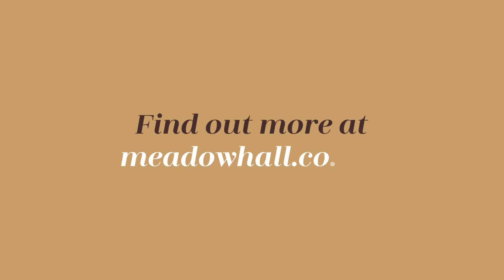Meadowhall Artisan Market 2018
The Meadowhall Artisan Market is back offering the finest in food, drink and craft producers from across Yorkshire. 29-31 March 2018, Park Lane.